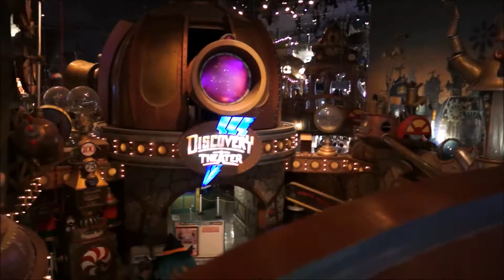【覇王鬼帝】魔女ダヨーさん ピューロランドに降臨ﾀﾞﾖｰ【未来陀王】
前半はとっしーの為のエアピューロランド動画となっております。

こすぷれふぇすた２in サンリオピューロランド
スペシャルコンテンツに魔女ダヨーさん降臨ダヨー!!
場所：ピューロビレッジ

スタビライザー：Flycam C5
カメラ：SONY NEX-7
レンズ：SEL 16F18+VCL-ECU1
              / SIGMA 19 2.8EX DN E
マイク：SONY ECM-XYST1M
ドロップタイム：2.0秒